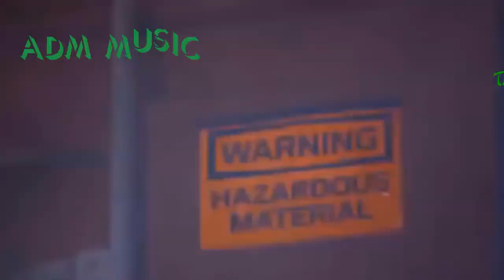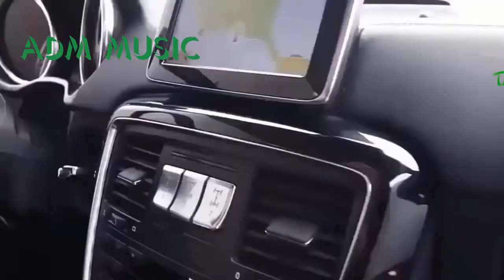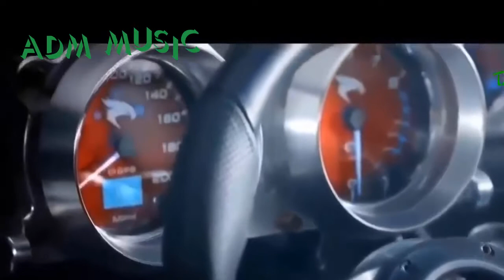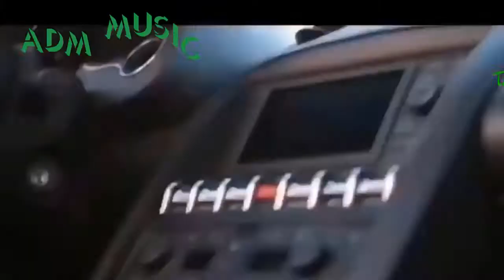Liên khúc nhạc sống bolero remix người mẫu áo tắm bikini tuyển chọn ADM Music